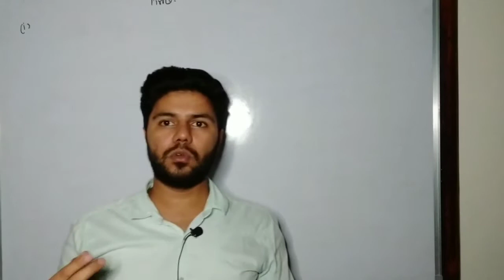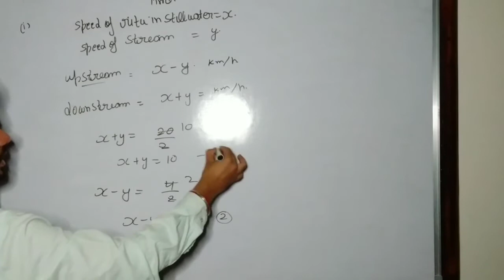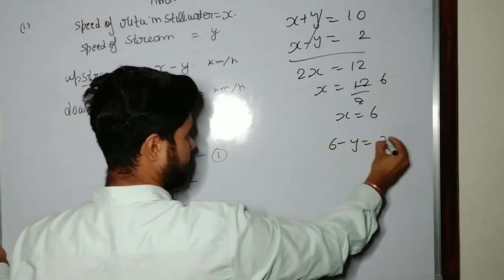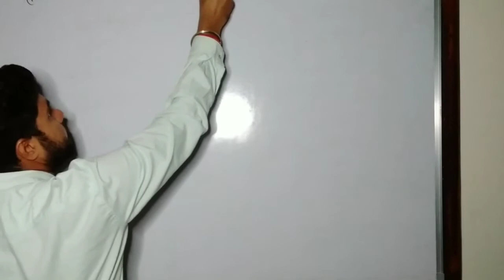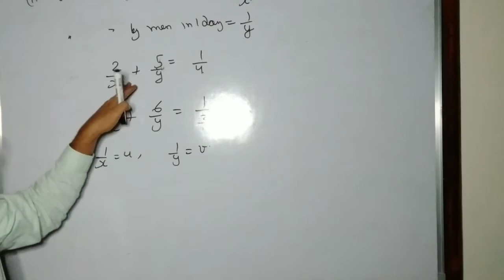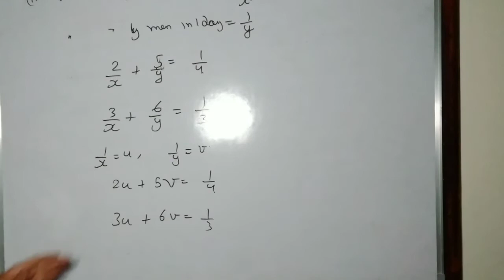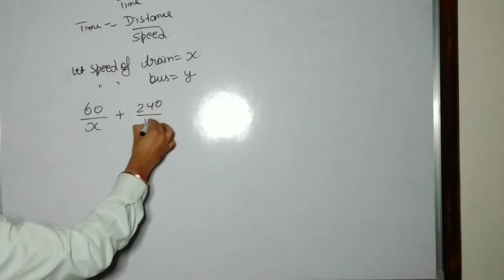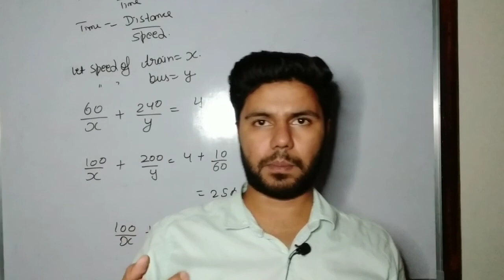Ex-3. 6 part-2 class-10th chapter-3 mathematics